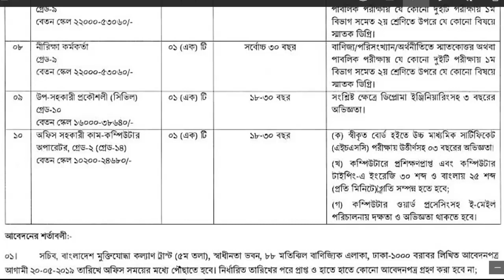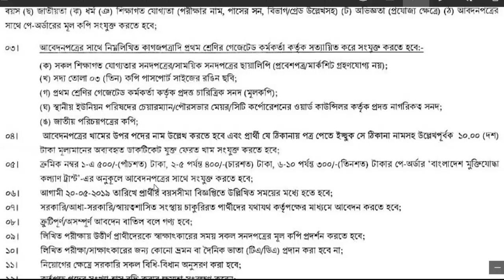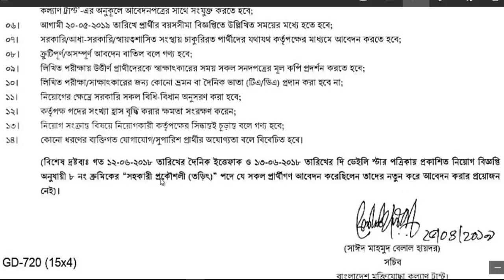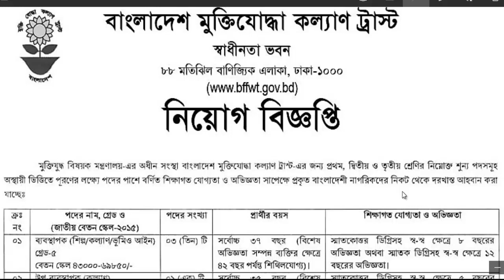bangladesh freedom fighter welfare trust job circular 2019